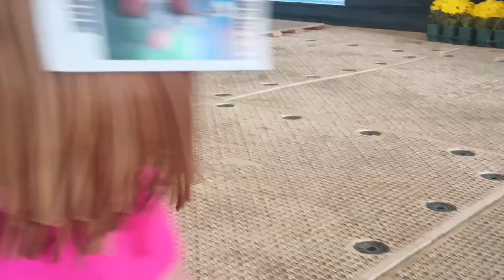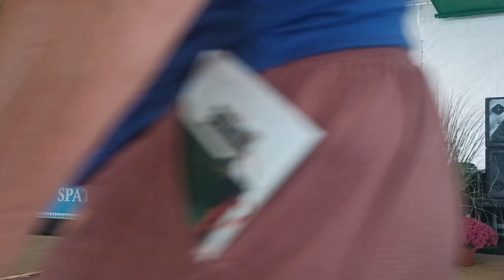The Walburg Boys, "Gettin' You Home" at Tulsa Oktoberfest, Oct 20, 2023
Chris Young cover